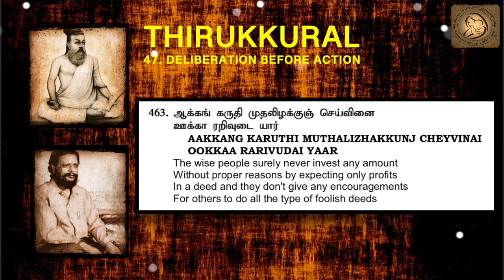0463 : Thirukkural in English - Chapter 47 - DELIBERATION BEFORE ACTION